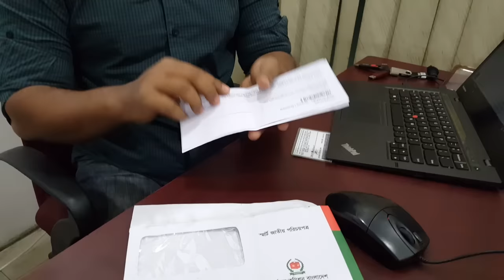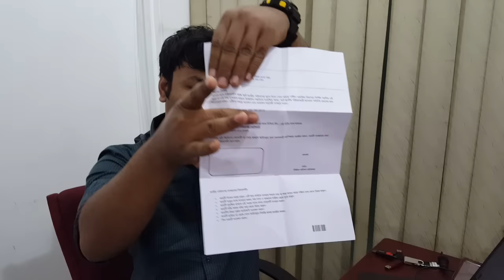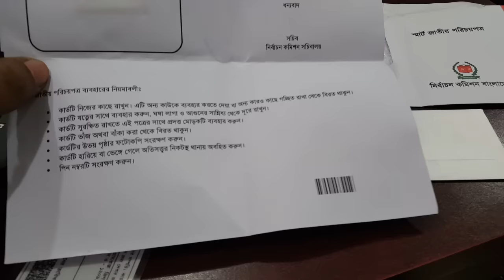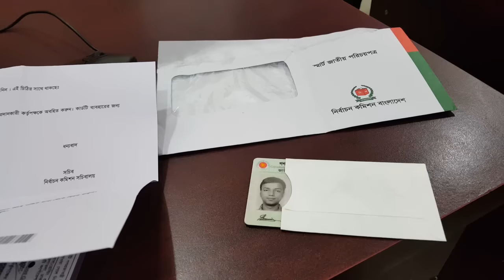স্মার্ট জাতীয় পরিচয় পত্র পাবেন কি ভাবে ? How to get smart National ID card in Bangladesh?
Hello friends,

Bangladesh National id card check online||How to edit National id card in BD||how to get smart card

how to edit national id card (জাতীয় পরিচয় পত্র- ভোটার আইডি কার্ড). NID of Bangladesh. you can edit your national id card information Online now. Jatio Porichoy potrer je kunu totto akon poribortan korte parben. how to change your national id card photo ? ans is here now. you can easily change your photo of your national id card of bangladesh. How to edit National id card in bangladesh জাতীয় পরিচয়পত্র (ন্যাশনাল আইডি কার্ড)

Video Content Created By Shameem Ahmmed
shameem ahmed, shamim ahmed, samim ahmed,
shamim, shameem, shameem ahmed.